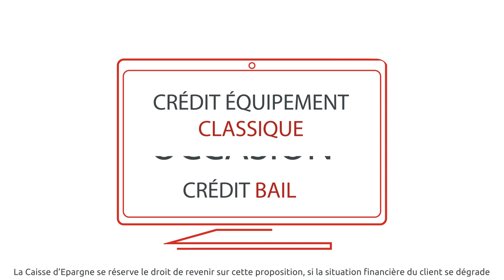[PRO Web] Enveloppe de crédit digital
Vous êtes client à titre professionnel ? Découvrez comment faire de façon rapide une demande d'enveloppe de crédit depuis votre espace client CE net.

Transcription :
Vous êtes entrepreneur ? Parce que la Caisse d’Epargne a confiance en votre entreprise, vous avez la possibilité de bénéficier d’un financement digitalisé.
Il s’agit d’une enveloppe de financement pré accordée, que vous pouvez débloquer à tout moment et utiliser pendant un an après son activation.
Vous recevez un email vous indiquant que vous pouvez utiliser votre enveloppe pré accordé.
Il vous suffit simplement de l’activer dans votre espace de banque en ligne CE net, sous un délai de 3 mois.
Une fois votre enveloppe débloquée, vous pouvez alors faire une demande de financement en toute autonomie selon 3 univers de besoin :
-matériel
-travaux
-véhicule
Par exemple, cela peut vous permettre de financer un nouveau véhicule professionnel pour l’un de vos collaborateurs.
Après avoir sélectionné l’utilitaire dont vous avez besoin, il vous suffit d’indiquer son prix à l’achat.
Selon que ce matériel est neuf ou d’occasion, vous pouvez choisir un crédit d’équipement classique ou un crédit-bail.
Il ne vous reste plus qu’à choisir la durée de votre financement et le montant de vos mensualités en utilisant un simulateur de financement. Tout simplement.
Vous effectuez ce parcours de façon autonome, mais vous pouvez demander de l’aide à tout moment au service d’assistance dédié.
Une fois votre demande de financement validée par Caisse d’Epargne, vous recevez alors les documents contractuels à compléter et à signer, sans aucun justificatif à fournir à posteriori.
En vous connectant sur votre espace de banque en ligne, vous pouvez même vérifier le montant restant sur votre enveloppe de financement digitalisé.
Caisse d’Epargne vous permet ainsi de simplifier le parcours de financement de votre activité professionnelle